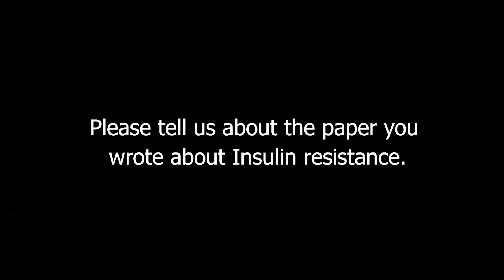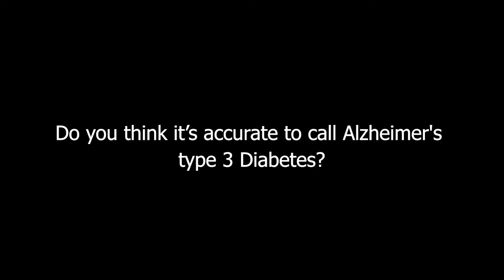Is It Accurate To Call Alzheimer's Type 3 Diabetes? What Is Rate Of Alzheimer's Today Versus 75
Is It Accurate To Call Alzheimer's Type 3 Diabetes? What Is Rate Of Alzheimer's Today Versus 75 Years Ago?

Dean and Ayesha Sherzai, M.D. - The Alzheimer's Solution: Prevent Cognitive Decline at Every Age

Dr. Dean and Dr. Ayesha Sherzai are dedicated to educating people on the simple steps to long-term health and wellness through their work as Directors of the Alzheimer’s Prevention Program at Loma Linda University Medical Center, with patients, as well as through online writing, videos, and books.

There is a tsunami of diseases of the brain such as Alzheimer’s, stroke and Parkinson’s disease permeating our culture. In our own communities and families, we all have known at least one person suffering from these illnesses and in many cases seen the fallout first-hand. There is no treatment for these diseases, and the emotional, financial and social burden is immense. These diseases are thieves, stealing time, money and ravaging the minds of our loved ones. The Sherzais see scientists and physicians working furiously to find a cure or these diseases, and in this frantic race against time somehow, the big picture is usually lost among the molecules and chemicals related to the diseases.

As Co-Directors of the Alzheimer’s Prevention Program at Loma Linda University Medical Center, the Sherzais, through research and their extensive collective medical backgrounds, work to demystify the steps to achieving long-term brain health and the prevention of devastating diseases such as Alzheimer’s and dementia.

Dean Sherzai, MD, PhD, is co-director of the Alzheimer’s Prevention Program at Loma Linda University. Dean trained in Neurology at Georgetown University School of Medicine, and completed fellowships in neurodegenerative diseases and dementia at the National Institutes of Health and UC San Diego. He also holds a PhD in Healthcare Leadership with a focus on community health from Andrews University.

Ayesha Sherzai, MD is a neurologist and co-director of the Alzheimer’s Prevention Program at Loma Linda University, where she leads the Lifestyle Program for the Prevention of Neurological Diseases. She completed a dual training in Preventative Medicine and Neurology at Loma Linda University, and a fellowship in Vascular Neurology and Epidemiology at Columbia University. She is also a trained plant-based culinary artist.